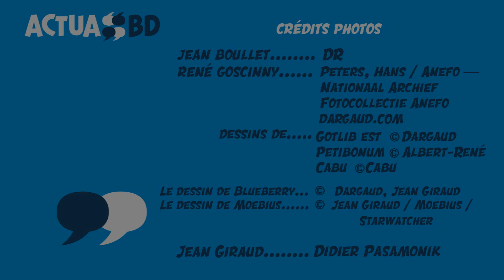Druillet raconte… Jean Boullet, René Goscinny, Moebius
Rencontré à l’occasion de son exposition commune avec François Avril à la Galerie Barbier, nous avons demandé à Philippe Druillet de nous évoquer trois personnalités qui ont eu un impact décisif sur son parcours. Par ordre d’apparition, le libraire et agitateur culturel Jean Boullet, le scénariste René Goscinny et son compère et complice Jean Giraud alias Moebius. Au rendez-vous, un éclairage inédit sur l’histoire culturelle de son époque.

Jean Boullet lui a fait découvrir une forme de contre-culture de « mauvais genre » qui l’opposait, lui et certains de ses compagnons de route, à une « Nouvelle Vague » menée par Jean-Luc Godard et d’autres. « Ma génération a été victime d’un diktat, d’un fascisme culturel » n’hésite pas à déclarer un Druillet nourri aux Préraphaélites et à la SF : « Si tu n’aimais pas Godard, tu étais un minable ! »

Il parle ensuite de René Goscinny : « Il n’aurait pas été là, je pense que je ne serais pas là maintenant. »

Enfin, il évoque Jean Giraud alias Moebius : « Il confondait l’art et les Jeux Olympiques… » soulignant cependant à quel point il était un génie.